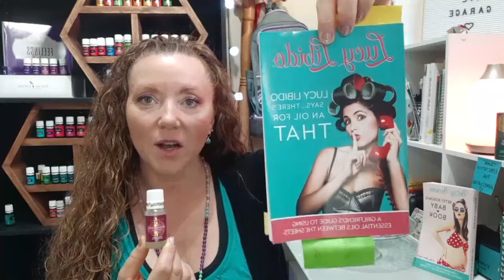HORMONES for HER | Facebook LIVE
(Originally Recorded LIVE on Facebook May 18, 2020)

We all strive to feel rested, have moisturized skin, and maintain a healthy weight, hair, and bowel functions. There are many reasons that your health may fall below the wellness line. Take action now to support your body systems so you can continue to live your best and healthiest life.